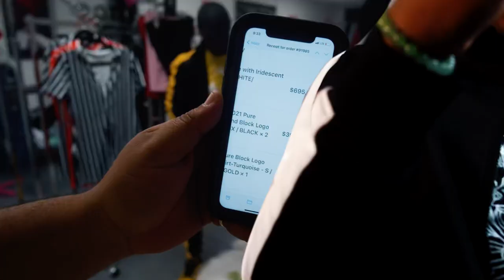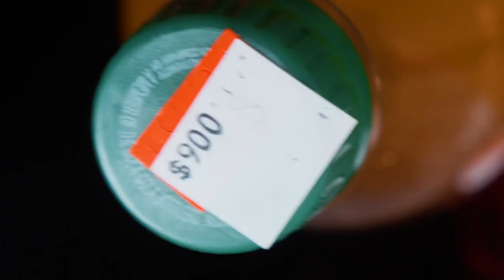900 Spook x Jhamiel x Bgm Trell - Hashtag (Official Video) Shot By Global Films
- Bgm Trell